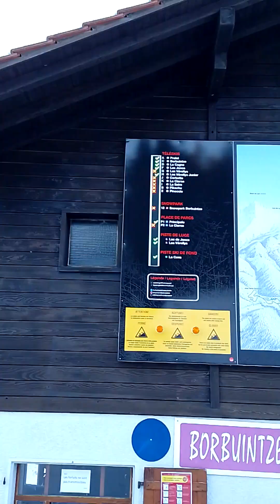La vie de station 34